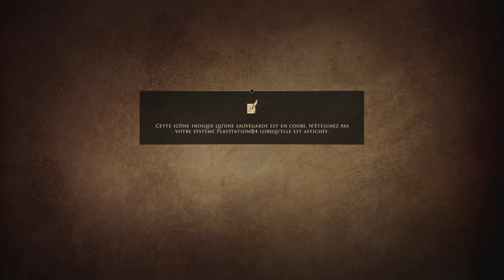GreedFall Episode 1